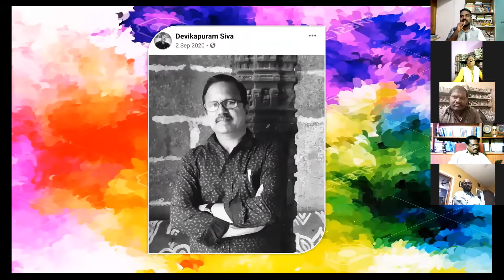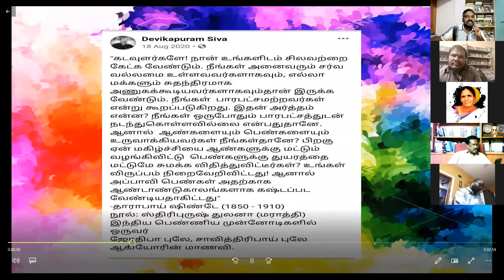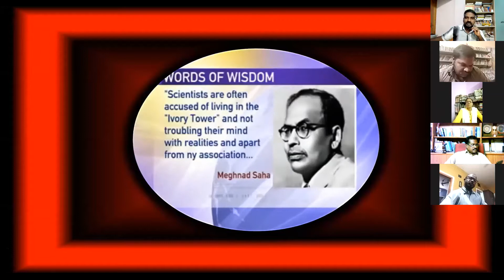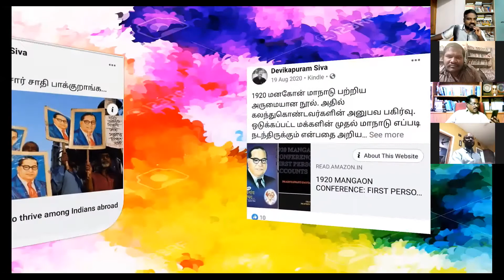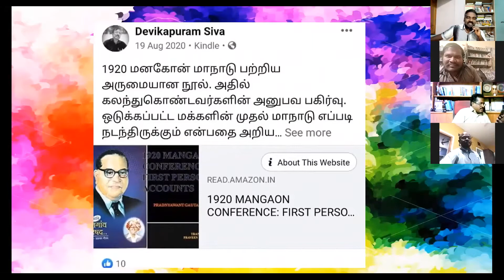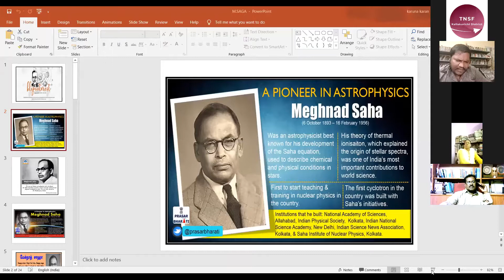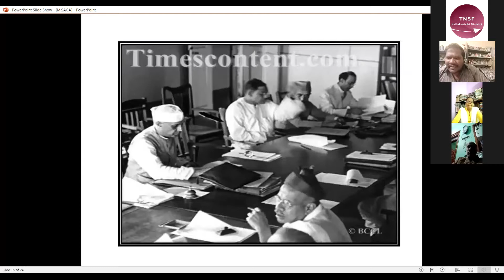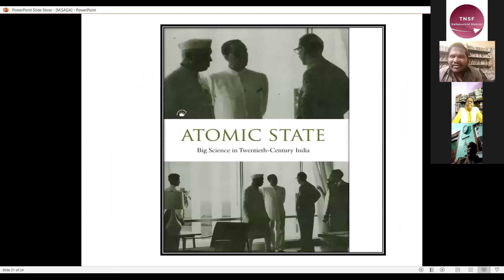TNSF158 தேவிகாபுரம்சிவா எழுத்தில் மேக்நாட் சாகா பற்றி பேசுகிறார் மா.மகேந்திரவர்மன் வேளாண்அலுவலர்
தமிழ்நாடு அறிவியல் இயக்கம் கள்ளக்குறிச்சி மாவட்ட   இணைந்திருப்போம் இணைய வழி நிகழ்வு -158  தேவிகாபுரம் சிவா எழுத்தில் மேக்நாட் சாகா பற்றி   பேசுகிறார் மா.மகேந்திரவர்மன் மூத்த வேளாண் அலுவலர் ஆடுதுறை